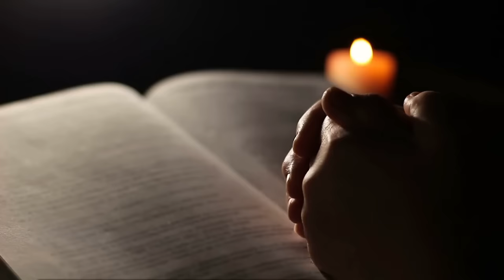3 HORAS DE ORAÇÃO PARA RECEBER O ESPÍRITO SANTO | A ORAÇÃO MAIS PODEROSA | OUÇA ENQUANTO DORME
Neste vídeo, nós apresentamos um conjunto de orações ao Espírito Santo de Deus já apresentadas neste canal. Este áudio de oração para ouvir dormindo, com 3 horas de duração, é um compilado de orações já apresentadas aqui no canal.